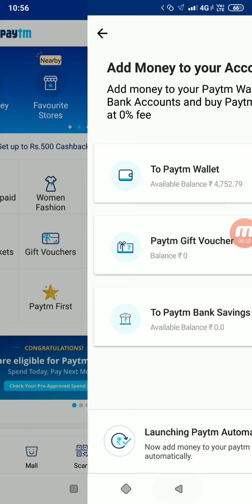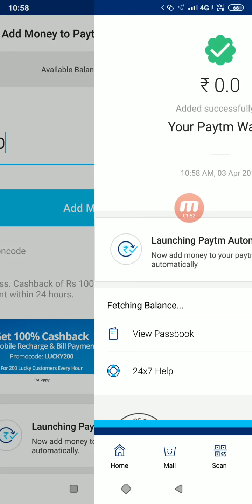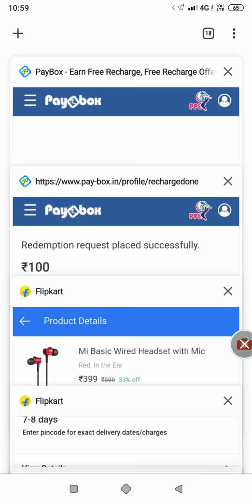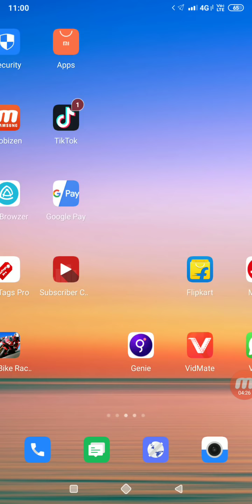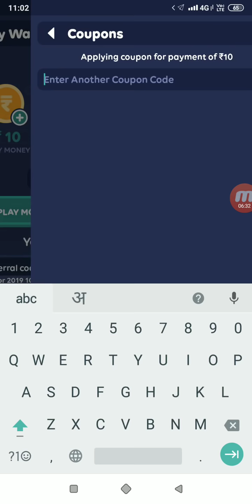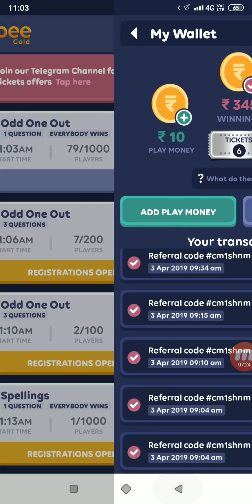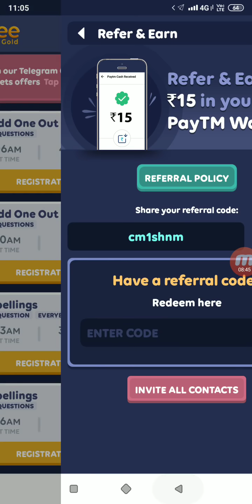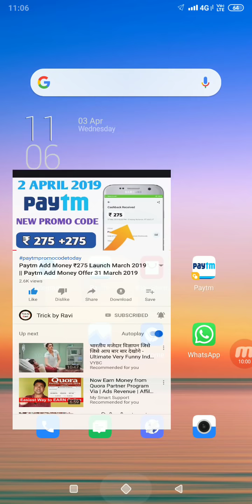Paytm 4 April Offer ₹625 Add Money || ₹625 Add Money Promocode Today || 4 April Loot Add Money Offer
Application Link ₹625 Add Money

Refer Code✅. cm1shnm

Paytm 4 April Offer ₹625 Add Money || ₹625 Add Money Promocode Today || 4AprilLootAddMoney Offer

Paytm latest promo code today
 paytm new offer september 2019
paytm new offer today telugu,
 paytm ka new offer august,
Paytm karo
 paytm new offer 2019 july paytm free product unboxing,